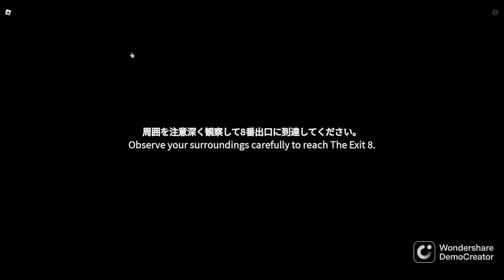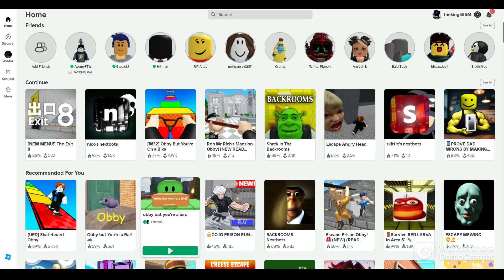fares plays returns roblox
Powered by DemoCreator.